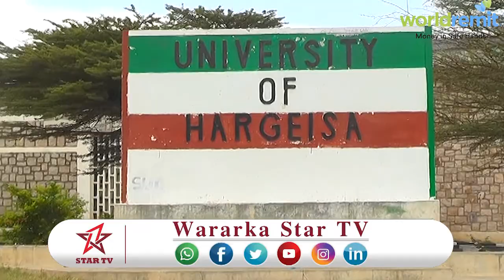DAAWO JAAMCADA HARGEISA OO DHISMA CUSUB LOO SAMEEYEY IYO DIB U HABAYN BALAADHAN